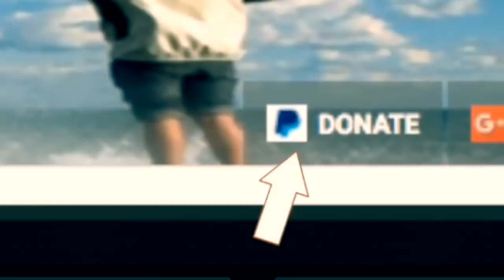Volcano Naples supervolcano Campi Flegrei volcano showing signs' of eruption